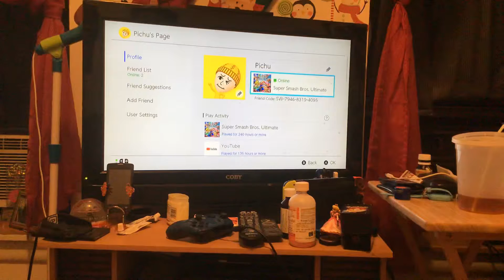Online Part 1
Welcome to the internet.
We accept likes and subscriptions.
We don’t accept dislikes.
We also accept bell clickers.
What you can buy with those are a great video.